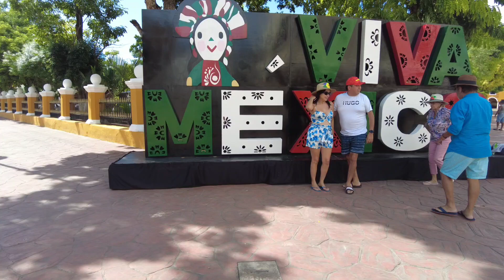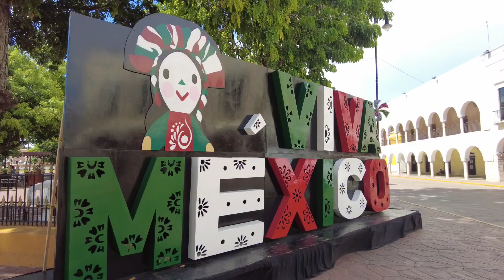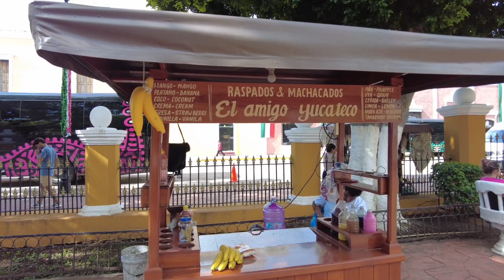🔴ĐI DẠO DOWNTOWN PHỐ CỔ VIVA MEXICO